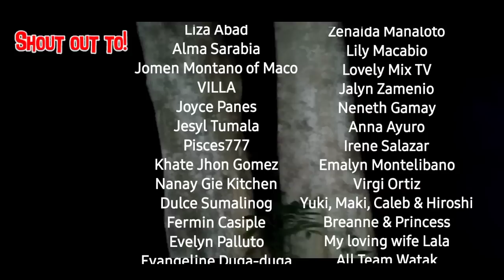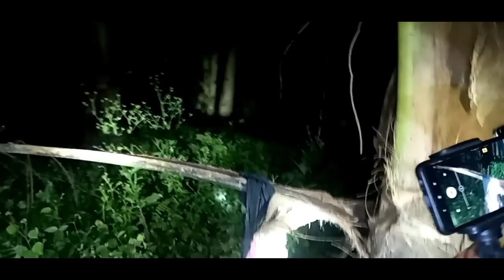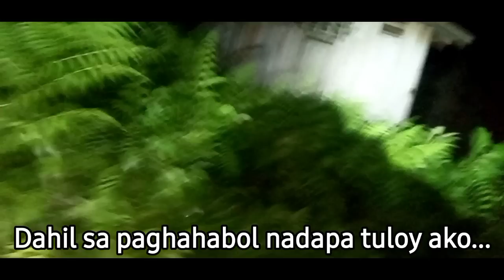ASWANG NAGPALIT ANYONG UWAK CAUGHT ON CAM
Magandang gabi po sa lahat pangalawang beses na sumama kami sa team watak ang team sulpot kasama ko si Ben ghost hunter91, jun ghost hunter, jeth ghost hunter, liwanag 28 adventure at si idol dongs hunter 69 at inyOng idol yuki creepy tv.
Pinuntahan namin angb asabing Lugar kung saan dating pinamumugaran ng kambal na aswang at Lugar kung saan maramiing bata ang na rescue Si Renren
at mga Kasama nya.
Pagdating namin sa area ay bigla nalang humarang sa daan ang nasabing huling aswang ang babaeng aswang at hinabol namin Siya Hanggang makapasok na siya ng tuluyan sa kanyang teretoryo at sa di inaasahan ay nagpalit anyong Uwak, nakakatakot ng sobra sa mga panahon iyon at Saka kami ay nag orasyOn para.mahuli pero sobrang bilis ang palipatlipat nya sa paglipad sa ibabaw ng mga puno.
Maraming salamat po sa inyong panonood ❤️❤️❤️

pako add nalang oonsa Fb ko:
Yuki Rara (Aneru Kamiyama)

aswang
uwak
lumipad ang aswang
lumipad ang uwak
nagpalit anyong uwak
nagbago ang anyo
anyong uwak
baril
orasyon
liwanag
liwanag 28
jun
jeth
dongs
Ben
yuki
punong kahoy
teretoryo ng kambal na aswang
ang huling babaeng aswang
huling aswang

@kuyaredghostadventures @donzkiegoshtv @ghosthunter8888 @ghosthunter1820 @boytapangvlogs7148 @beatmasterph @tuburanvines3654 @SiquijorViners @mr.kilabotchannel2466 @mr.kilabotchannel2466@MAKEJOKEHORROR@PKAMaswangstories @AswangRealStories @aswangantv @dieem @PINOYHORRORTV